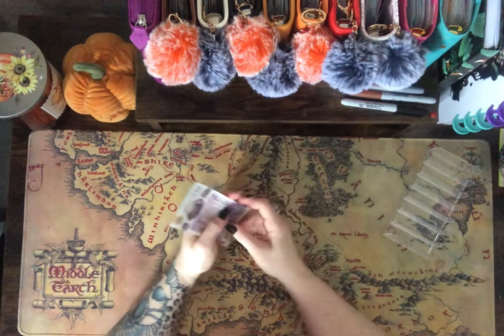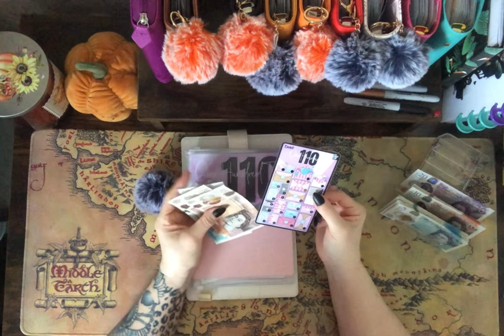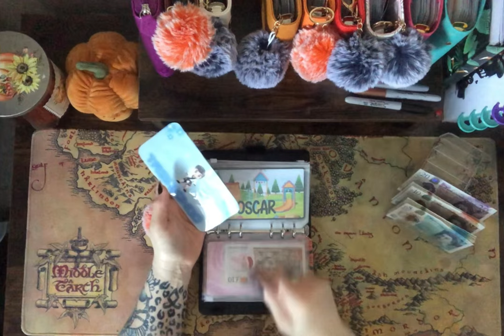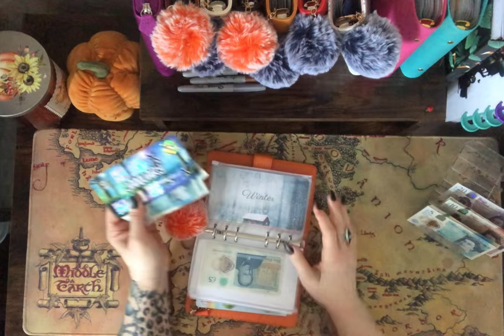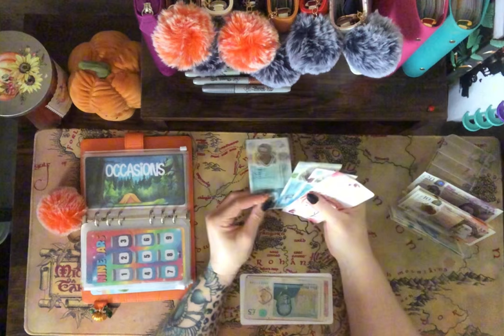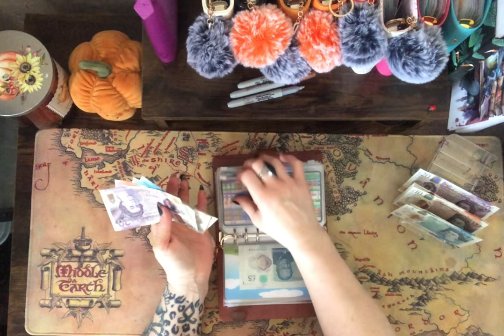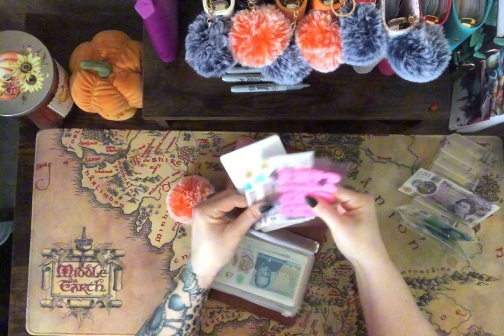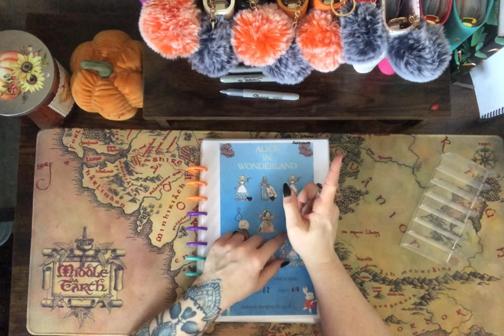WEEKLY CASH STUFFING JAN WK 4 🧡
***ETSY SHOP OPENING SOON** FEB 24

Please favourite for updates 🧡

Welcome to my channel ♥️ my names home ed mum & I have 3 gorgeous kids ♥️♥️♥️ My youngest is disabled & this is our journey to cash stuff, budget & make us more financially secure. 🥰 Hopefully can help some someone else out there too 🥰

Amazon Family Wish

Riverford Organic food delivered to you’re door 🍎🍐🍊🍓🍇🍉🍌🍑🍋🥑 my referral……. £15 credit for us both 🥰

Riverford Referal £15 credit for you and me! Free box basically ♥️

All of the opinions are my own and I’m not on any way a financial advisor.

Love too my bestie @budgetsavegrow

Lovely shops I use on Etsy